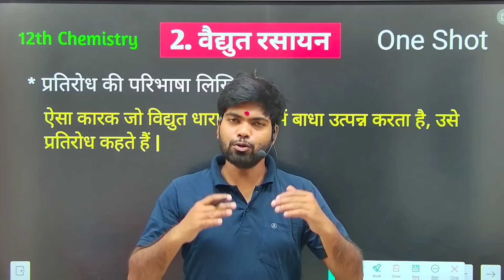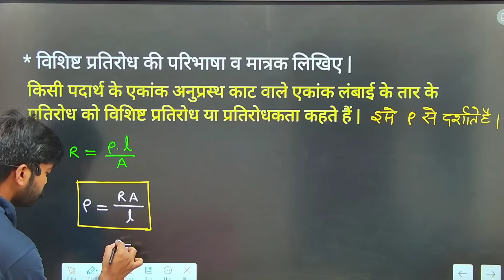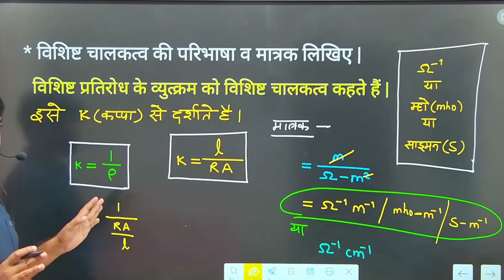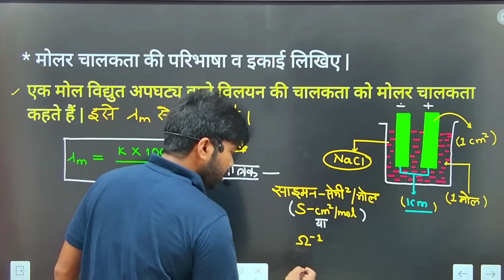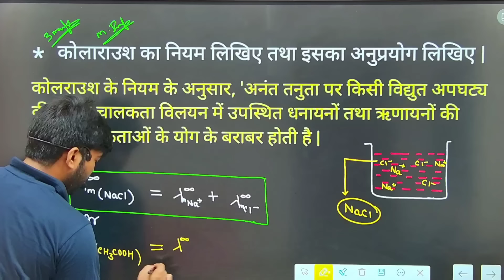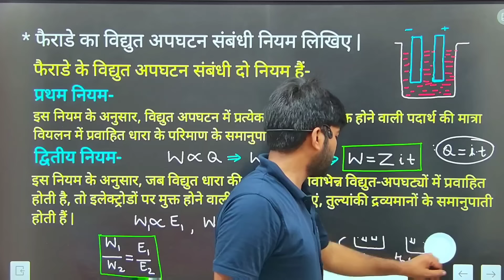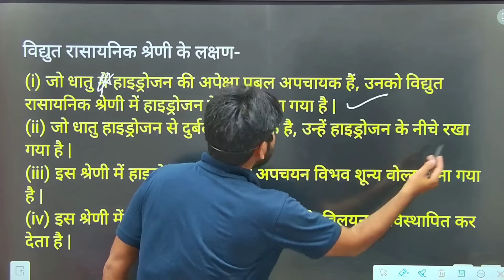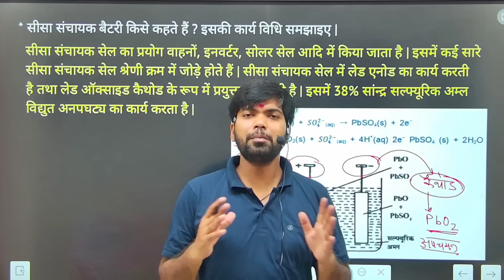Class 12 Chemistry Chapter 2 One Shot 🔥| वैद्युत रसायन | Electro Chemistry One Shot Class 12